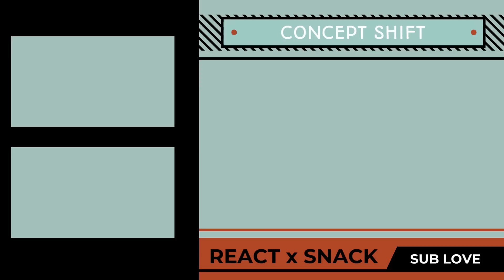SPY x FAMILY Episode 8 Reaction!! 【Counter-Secret Police Cover Operation】 1x08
This is easily the biggest left turn of any episode so far!  Didn't anyone else notice how hard this episode went or was it just me?!
 Hope you enjoy my reaction for "SPYxFAMILY ep  8 The Counter-Secret Police Cover Operation"

🐧🌮🎉-= Get some Peanuts & Bacon then smash that SUB, LETS GO!!  I Appreciate y'all! =-🎬

All Rights: WIT Studio & CloverWorks  (Your Awesome!)

Song title: [ Last Time ]
Artists: [ Laxcity ]

Song title: [ Blue Eyed Demon ]
Artists: [ Ben Steven  ]

Song title: [ Lota ]
Artists: [ Laxcity ]